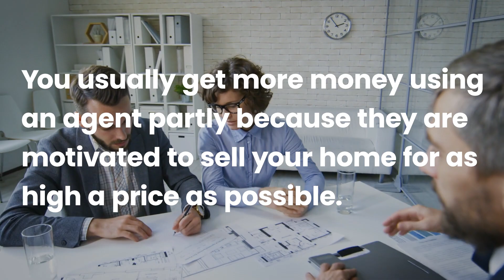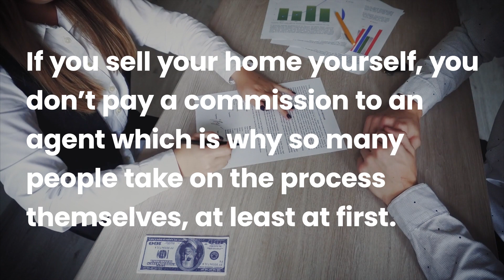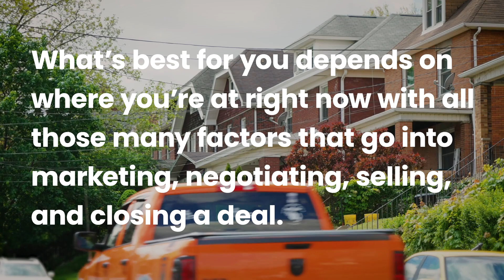What Is For Sale By Owner?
Thinking of selling your house? If you go the traditional route, you’d interview a few local real estate agents, choose one, and they’d put your home on the MLS, market it, and handle the marketing and negotiations. But if you’re the nontraditional type -- or just looking to save a little cash and take home some more of those profits -- then there’s another option: FSBO. This video will uncover the pros and cons of for sale by owner.

Ready to learn more about real estate investing strategies?
Want to invest like the world’s wealthiest?
Your real estate journey begins at Millionacres.com

Millionacres is a Motley Fool service that is dedicated to making the world smarter, happier and richer through real estate investing.

We believe that participation in the real estate market is an important part of building wealth. We are committed to making sure that everyone understands how to navigate the real estate market. We do this by making information easy to understand and by creating a community to share knowledge and insights.

Interested in learning more? Your real estate journey begins at Millionacres.com

Amazon Music